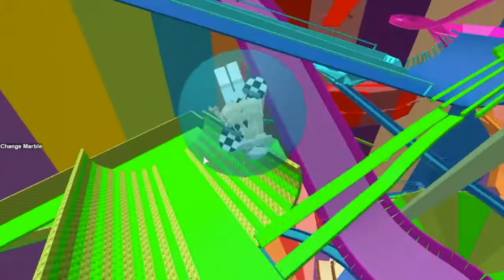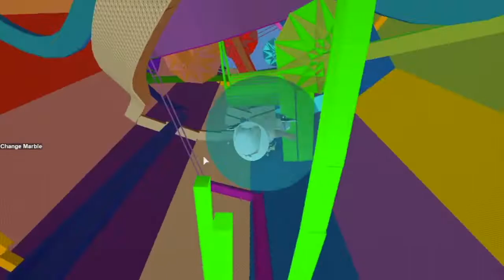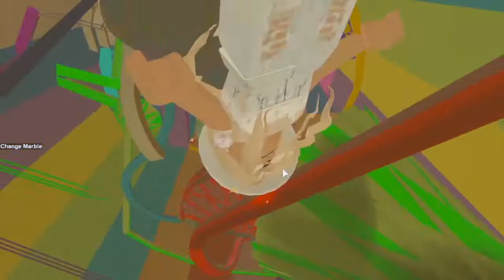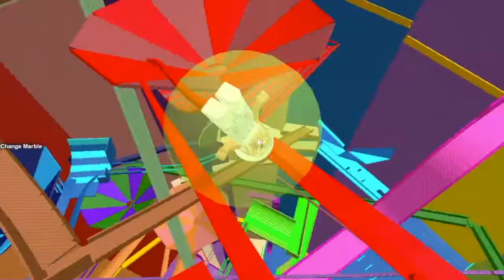(Asmr) Eating a Yogurt Bar and Rambling!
Hi My divine friends, my chimkins, my everything!🥰
What's New!?!
I hope you are having a wonderful day! If not I hope that this video can cheer you up, calm you down, or just help you have a better day!

I am finally doing collabs!

Hiiii, I am sooo grateful for 1k+ Subs! I love you All So Much!

Also You Guys Can Call Me Ana! And WELCOME TO THE DIVINE SQUAD!!!
I am putting so much work into this channel lol! I have nothing else to do so I hope that you love my content and my work! If not ill just stop making content... Kidding!!!

7 Facts About Me:
-I am part of a family of 5💁🏽‍♀️ 💁🏽‍♂️🙎🏽‍♂️🙎🏽‍♂️🙇🏽‍♀️
-I am Hispanic or Mexican whatever you want to call it 🇲🇽
-I have one dog (chappie)🐶
-I am very Passionate about helping animals and just about everything❤️
-I am Christian ✞
-I don't judge at all, I love everyone